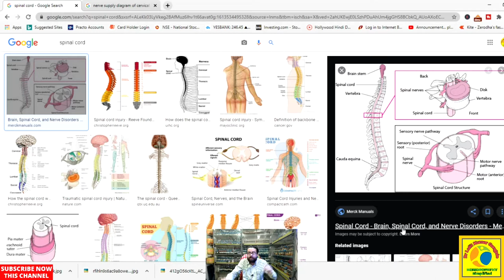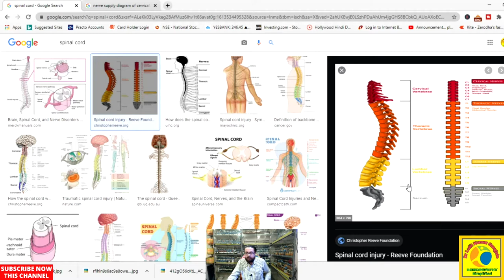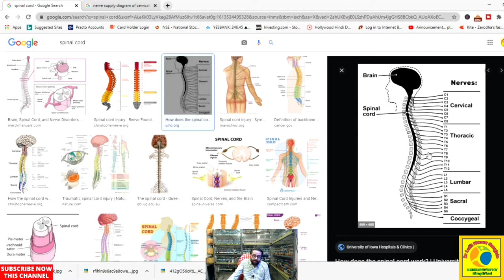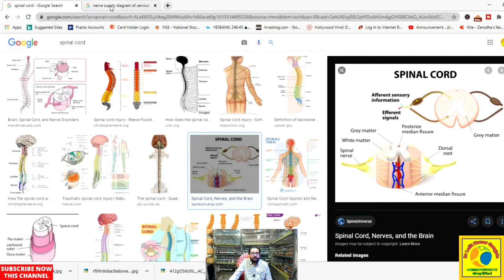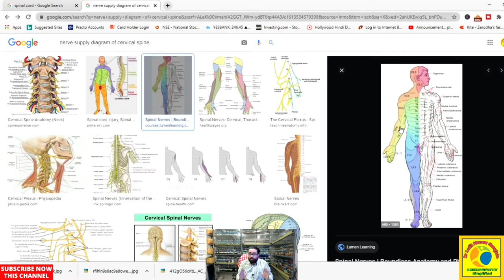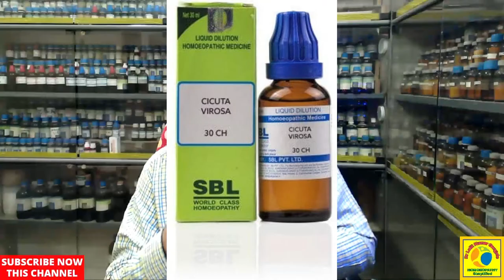cervical spondylitis||best homeopathic nedicine for cervical||best homeoathic medicine for neck pain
WHAT IS CERVICAL SPONDYLITIS AND NECK PAIN  ,WHAT ARE THE SYMPTOMS OF IT AND TREATMENT ?BEST TREATMENT FOR CERVICAL PROBLEM. BEST TREATMENT FOR CERVICAL WITH HOMEOPATHY. TOPIC DISCUSSED IN THIS VIDEO ARE AS UNDER...